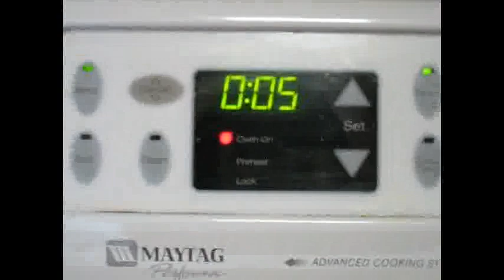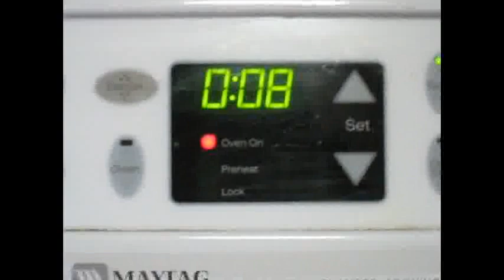scientific method- the cupcakes' mystery